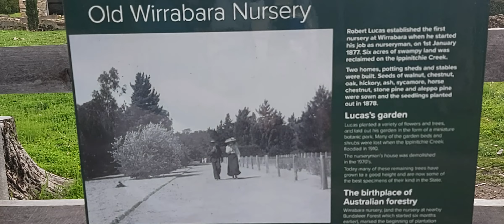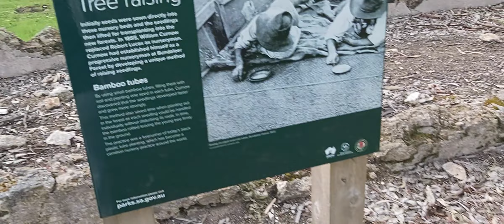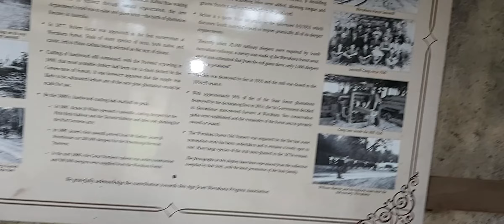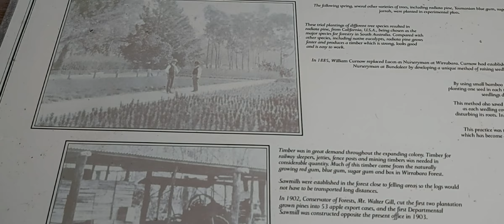Old 1800s nursery at Wirrabara Forest South Australia